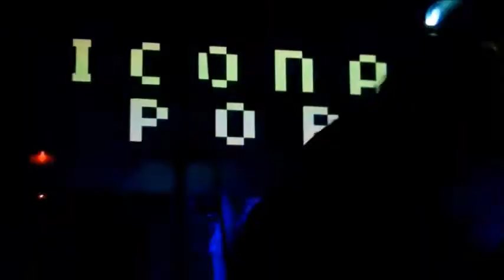Icona Pop Live @ The Culture Room 12/14/12